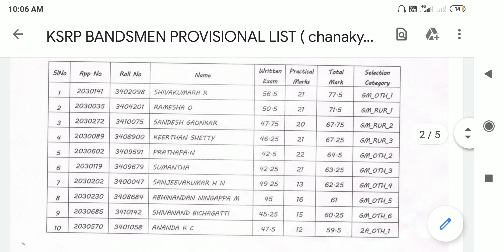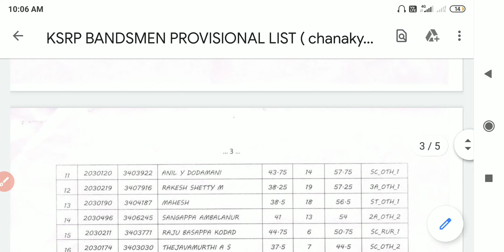KSRP Bandsmen 7th Battalion Selection list for 17 posts/ksrp PC provisional selection list /ksrp/ksp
KSRP Bandsman provisional selection list released for 17 posts in 7th battalion of Mangalore .ksp released new selection list for ksrp 7th battalion Mangalore.ksrp police recruitment .new recruitments in ksrp 7th batallion .recruitments in ksrp police .